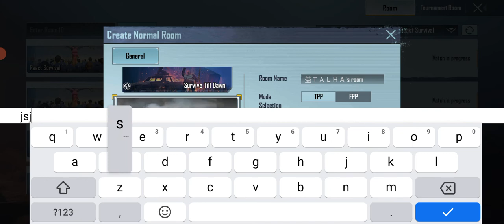Gun soung glitch Problem Solved!